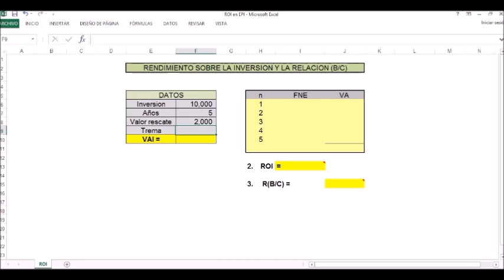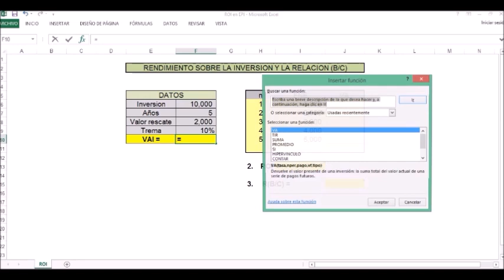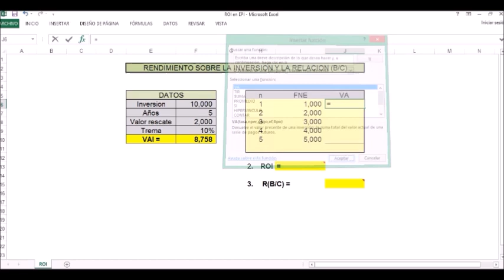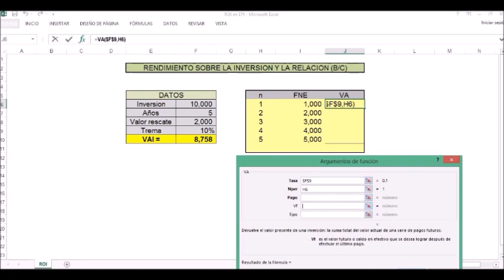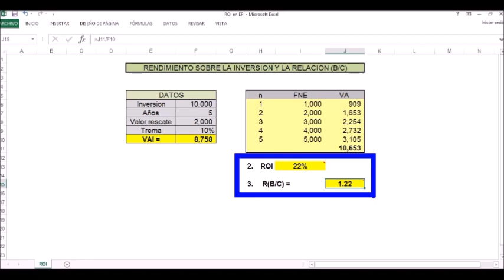ROI en EPI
Método de rendimiento sobre la inversión en la evaluación de proyectos de inversión.